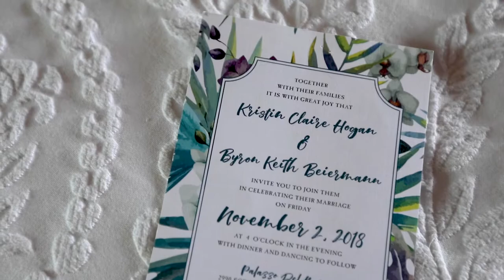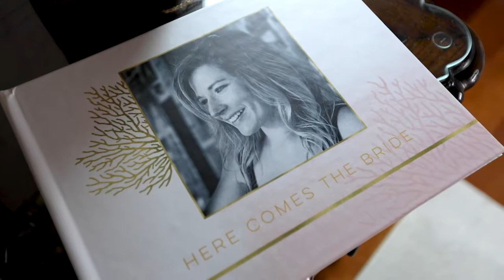Byron + Kristin | Destin Wedding